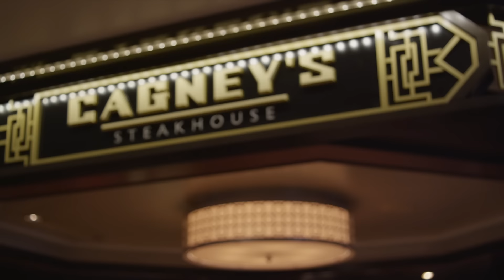Norwegian's Freestyle Choice - Spanish